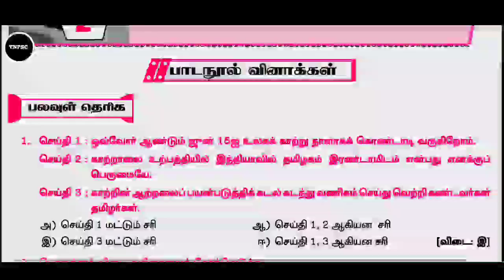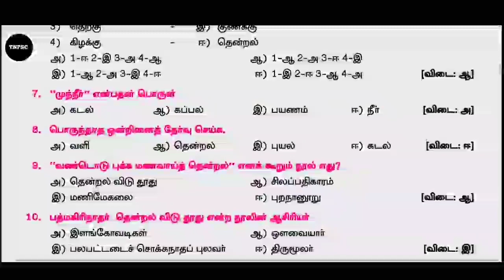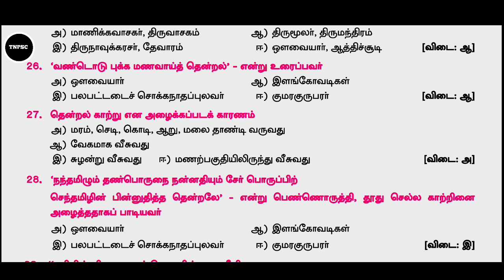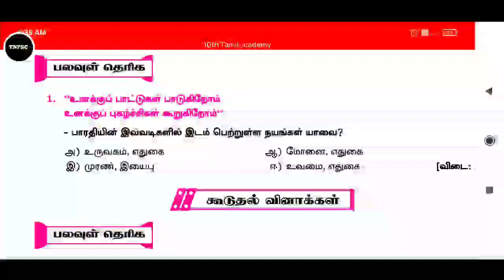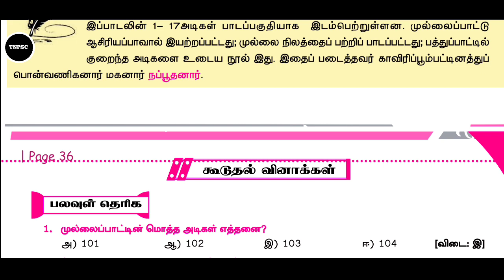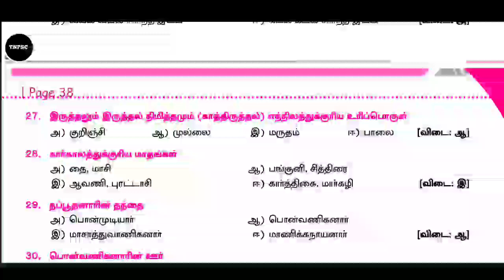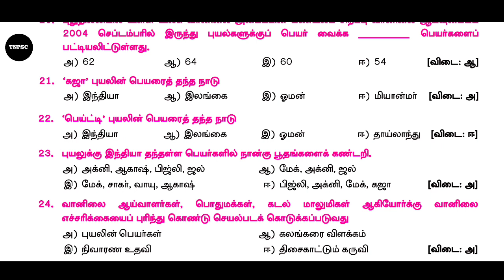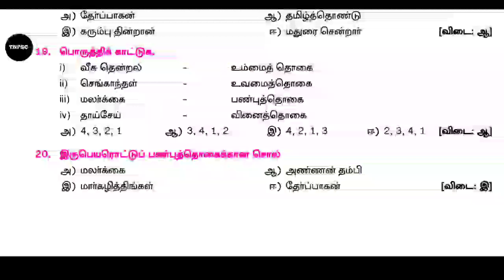tnpsc group 4 syllabus 2021 in tamil|| New syllabus 2021 || 10th new syllabus இயல் 2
tnpsc group 4 general studies history and culture of india and tamil nadu ||
10th new syllabus இயல் 2